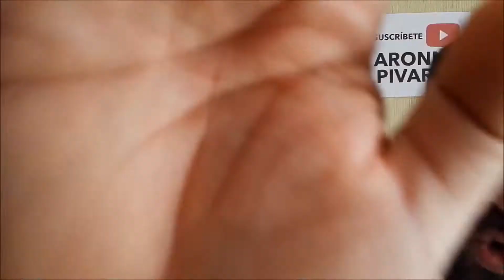➭➭ ¿Cómo hacer un avión Facil de papel - Zamora? ➭➭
Ya estamos miércoles en nuestro curso de aviones de papel, y el día de hoy aprenderemos a nacer un avión de papel que en lo personal me parece bastante genial.  Es "El Zamora" diseño de Luis Fernández y en este tutorial aprenderemos a realizarlo paso a paso para que podamos realizarlo

Materiales
Un cuadrado de papel (se recomienda que sea de 21 cm x 21 cm)
Si consideras necesario, regla y lápiz

📕 📗 📘 Libro de aviones de papel en
Amazon españa

🎁🚀🛩 Lanzador de jueguete
Amazon españa

🎁🚀🛩Aeroplano de papel compatible con smartphones
Amazon españa

Aquí te dejo unas recomendaciones

Hola soy Aronny Pivaral y al rededor de estos 2 meses, hemos aprendido aviones de papel bastante interesantes, algunos que tienden a girar en el aire haciendo que su vuelo sea de forma curvilínea, otros en que su vuelo es lineal, otros que planean y vuelan largas distancias, y en este caso el Zamora que suele planea de manera genial.

Pasa un excelente día.